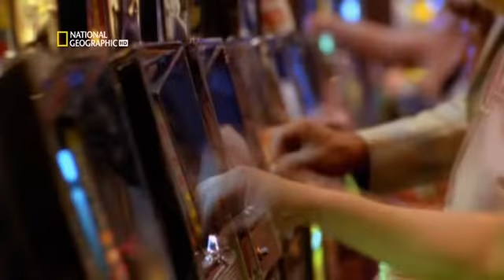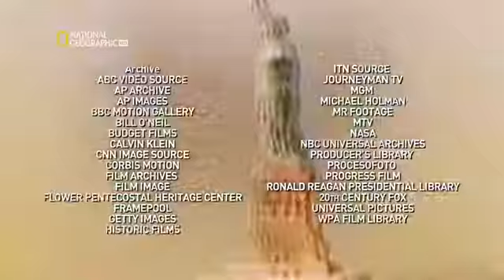GUIÑO A LA SERIE EN DISNEY+ MENCION A CORRUPCION EN MIAMI...LOS NEGOCIOS DE LA DROGA (REMASTERIZADO)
ES DE UNA SERIE DOCUMENTAL DE NATIONAL GEOGRAPHIC DE 2013 DE LOS AÑOS 80
DISPONIBLE EN DISNEY+